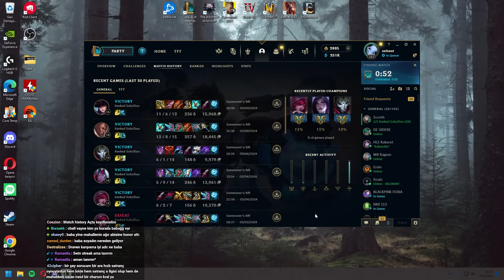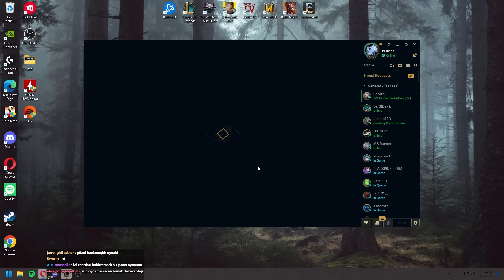Herkes sonunda olmaktan korktuğu şeye dönüşür.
00:00 Seçim ekranı
02:23 Maç

Editör: @Afelioss